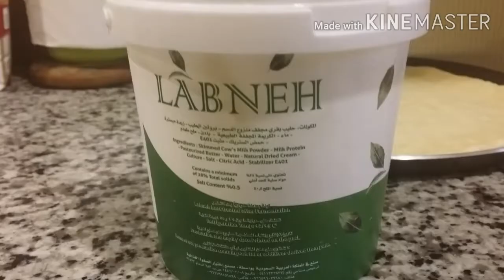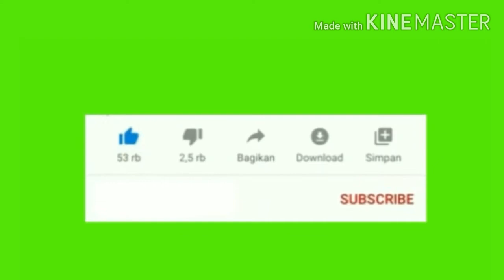CARA MEMBUAT CINNABON ROLL ALA RUMAHAN